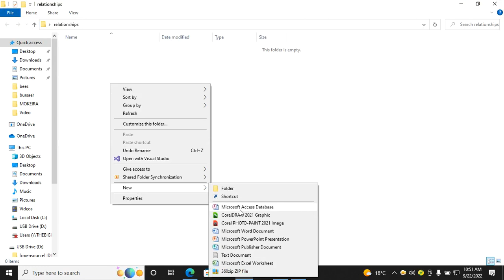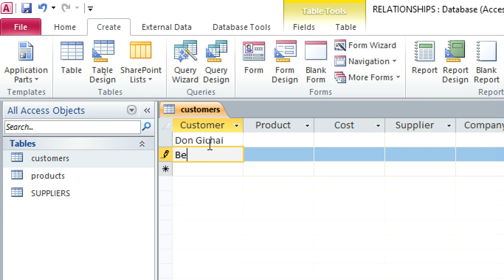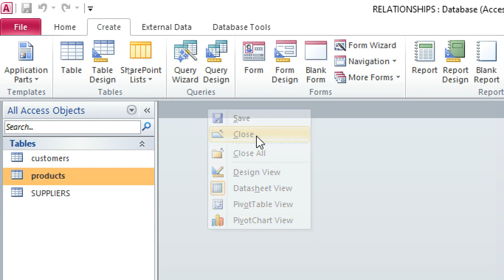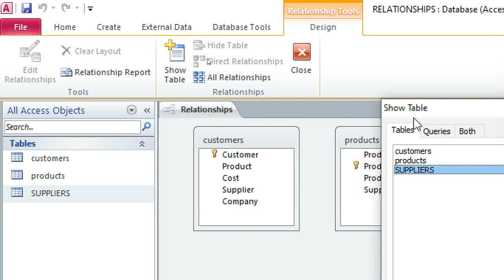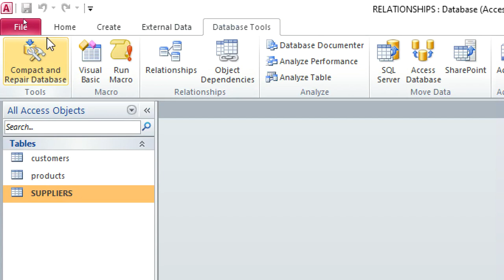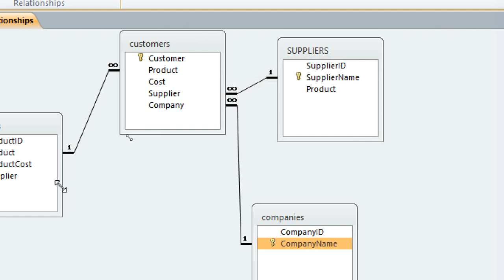Relationships in Tables | Relationships quick guide | Microsoft Access tables relationships